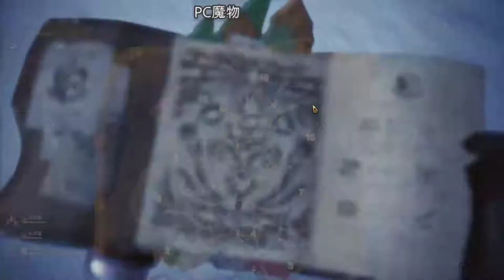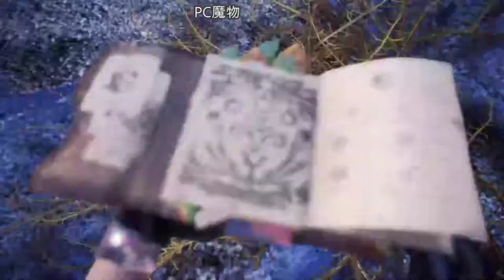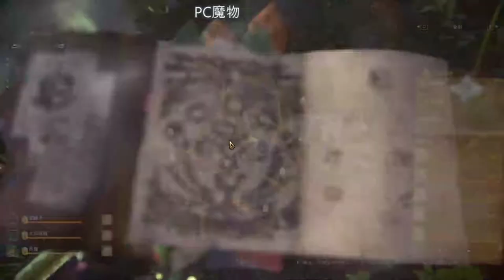【繁星】MHWI 魔物獵人冰原 下午 2020 2 19 【1】